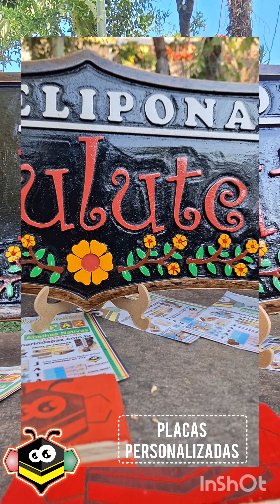Caixas personalizadas para abelhas sem ferrão